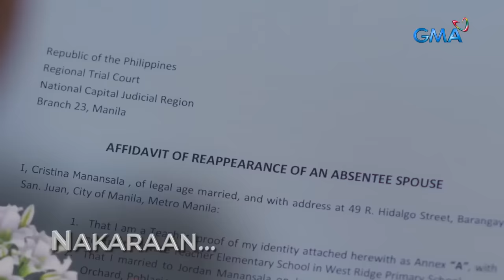Asawa Ng Asawa Ko: Cristy’s past with Leon CONTINUES to LINGER - Full Episode 39 (March 20, 2024)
Aired (March 20, 2024): Cristy (Jasmine Curtis-Smith) figures she cannot run away from Leon (Joem Bascon) no matter where she and her family go. In addition, she also finds it difficult to escape her memories with him.